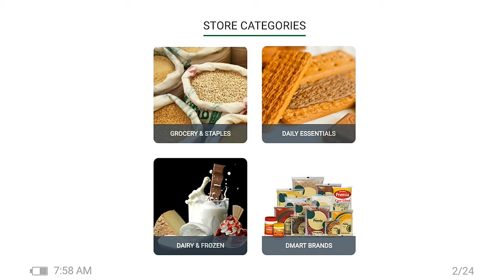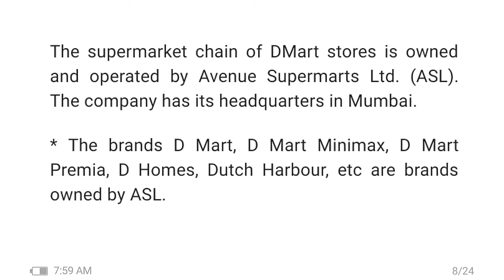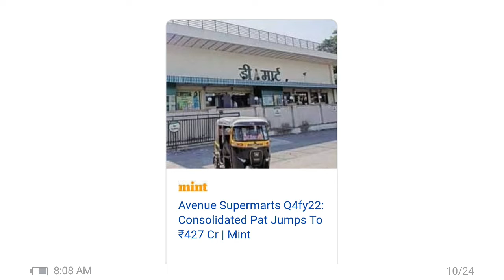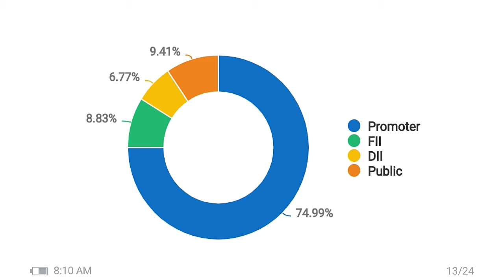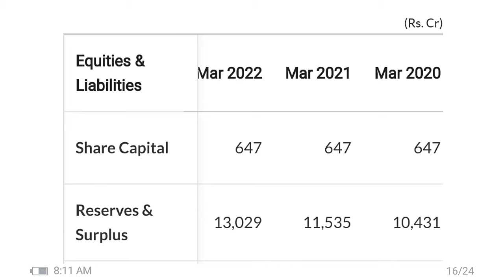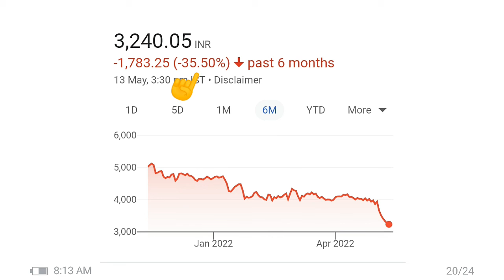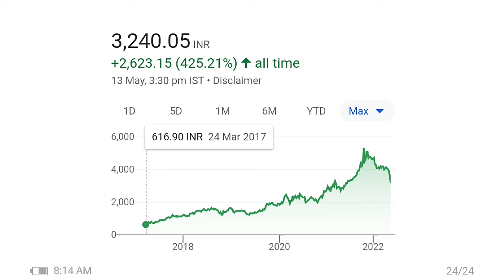Dmart Share Results | Dmart Share price target | Dmart Share Latest news | Dmart share analysis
1. Dmart Share Results |
2. Dmart Share price target |
3. Dmart Share Latest news |
4. Dmart share analysis
5. Dmart share Latest update